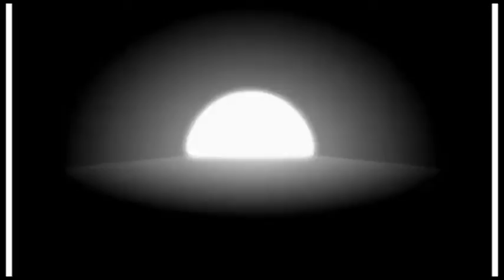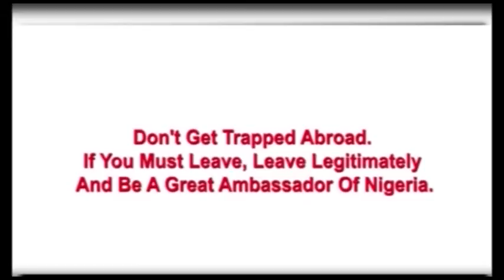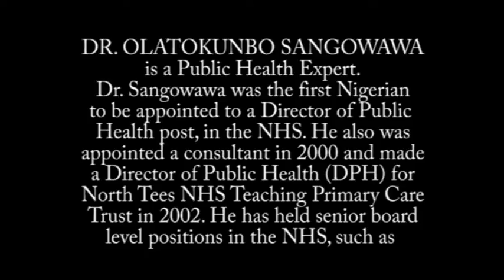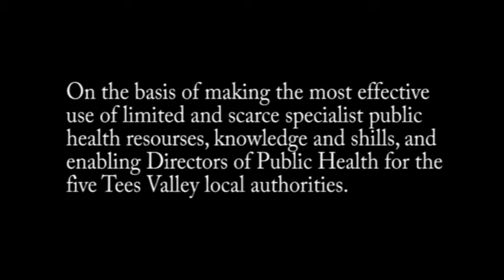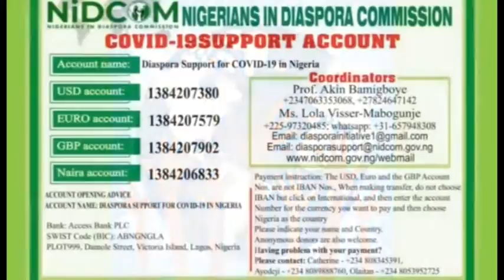The Diaspora | Episode 28